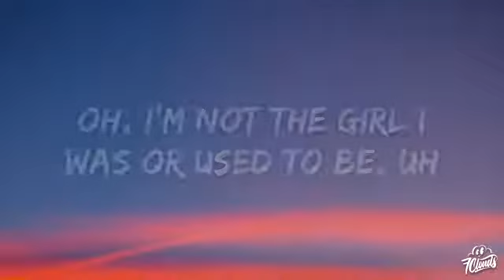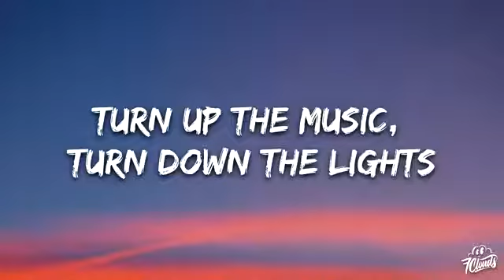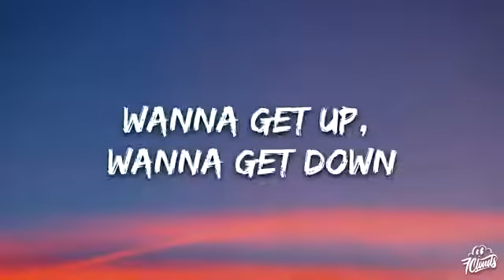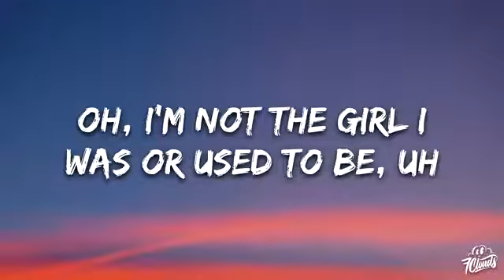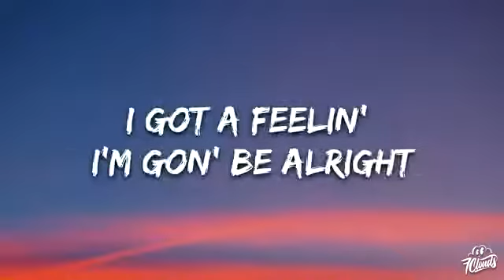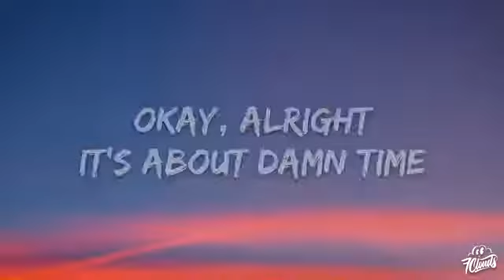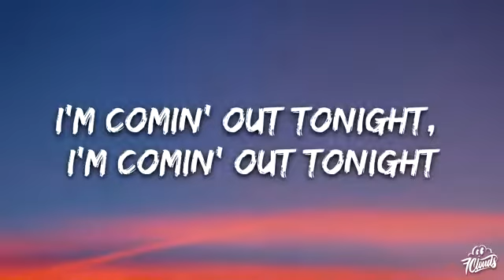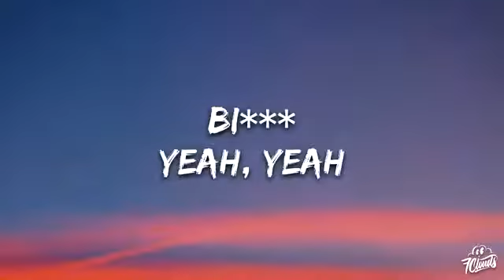Lizzo - About Damn Time (lyrics)